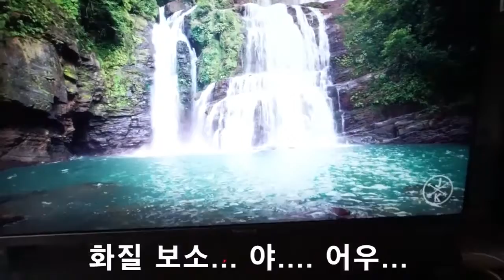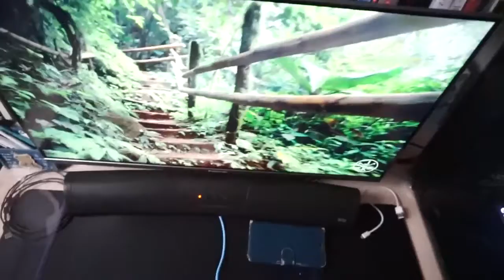[VLOG*브이로그] 일주일의 시작! 월요일 브이로그. :)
안녕하세요!
이런저런 일들을 하다보면 하루는 금방 간답니다.